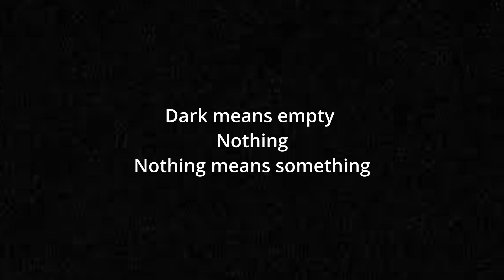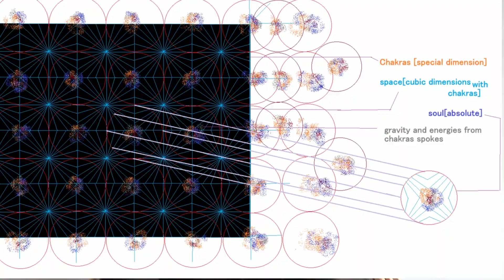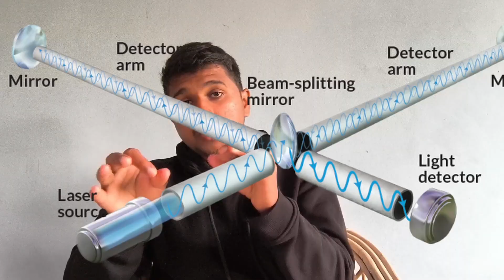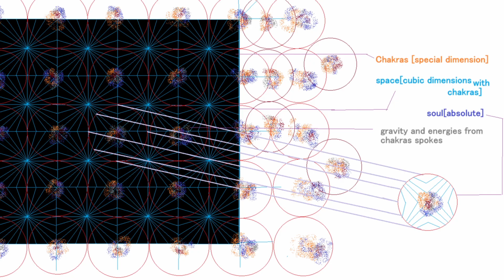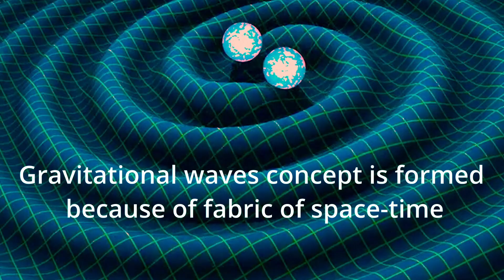Reality of Gravitational waves: Real or Fake | Gravitational waves vs strange waves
In chakra Vedanta the strange waves are helps to create spirals to the galaxy and also strange waves are helps to create natural orbits to the planets or celestial objects.

Gravitational waves or gravity waves or impossible to create with the help of space-time because space-time is like the illusion form or imaginary form, Not a fabric of space-time